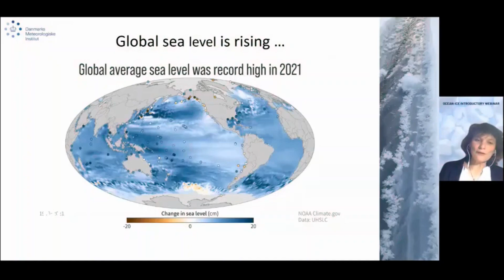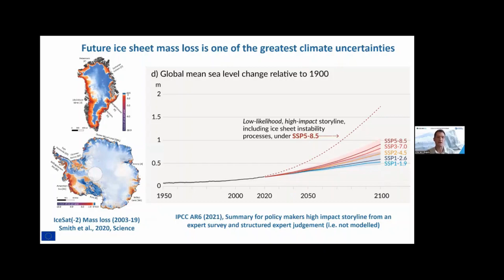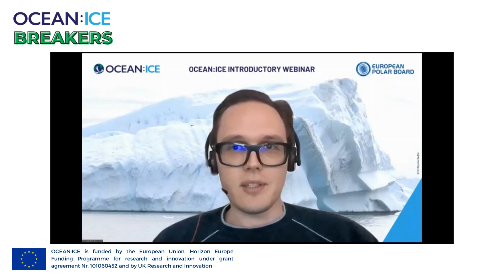What is the motivation behind OCEAN:ICE? - OCEAN:ICE Breakers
In this first episode of OCEAN:ICE Breakers we introduce the driving motivation behind the Horizon Europe project, OCEAN:ICE.

OCEAN:ICE is funded by the European Union, Horizon Europe Funding Programme for research and innovation under grant agreement Nr. 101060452 and by UK Research and Innovation.